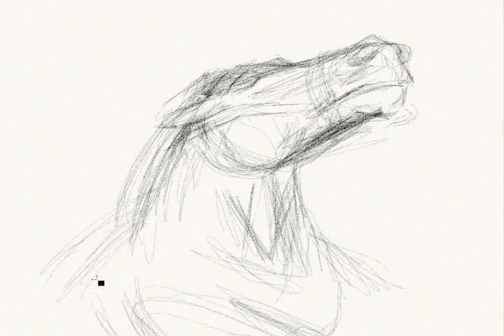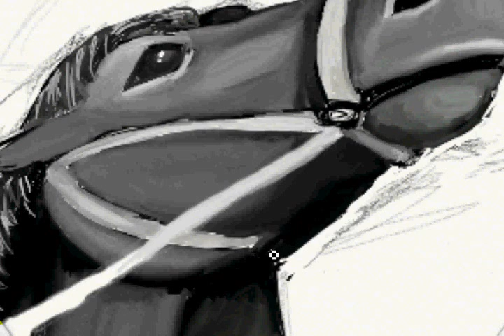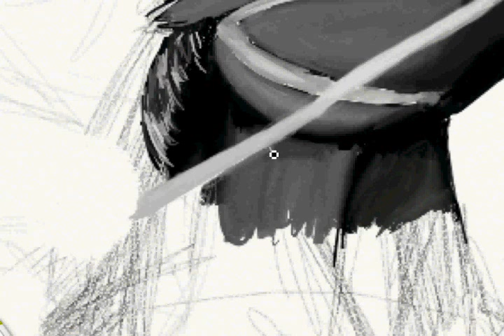Cartoon Grim Reaper (part 1)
A black and white video of me coloring one of my cartoons. This is part one because I may finish it one day... it's not perfect, it's a cartoon...